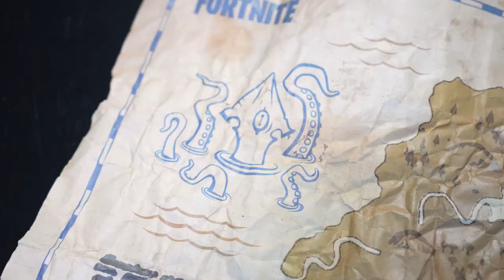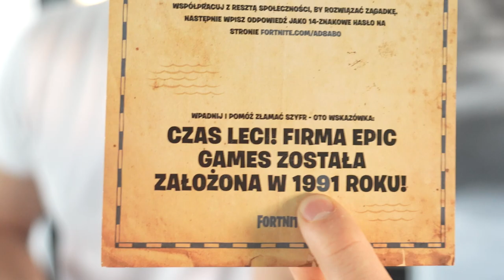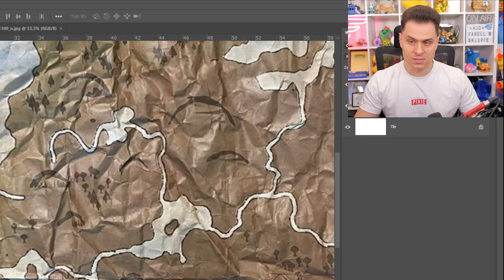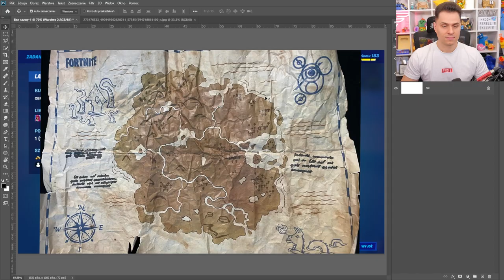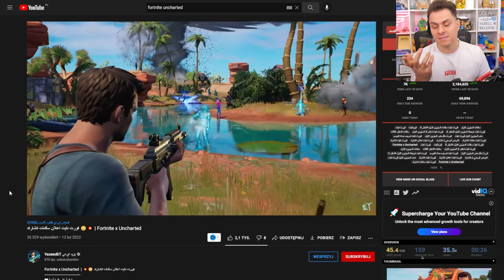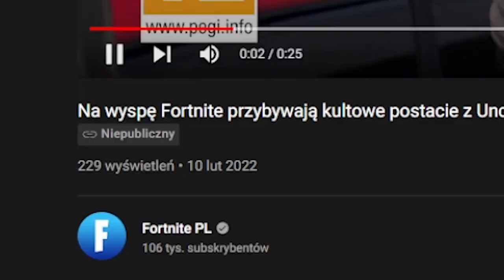Dostałem TAJNĄ MAPĘ w PACZCE od EPIC GAMES! ( ukryte wskazówki! )